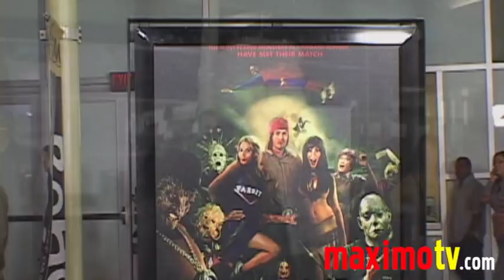Leslie Nielsen RIP - Interview at STAN HELSING Premiere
RIP Leslie Nielsen (February 11, 1926 - November 28, 2010) - Here's an interview taken at Los Angeles Premiere of the hilarious horror film parody STAN HELSING at Arclight Cinemas October 20, 2009 - Interview by Abbey Scott